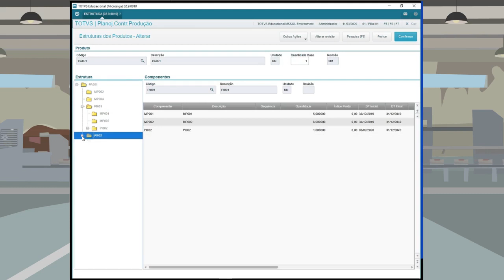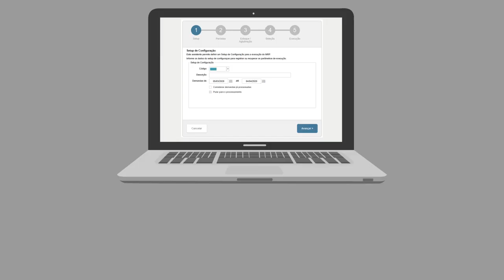Release | Melhorias no módulo de PCP | 12.1.27 TOTVS Manufatura (Linha Protheus)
Conheça as inovações do TOTVS Manufatura (Linha Protheus), disponibilizadas no release 12.1.27.